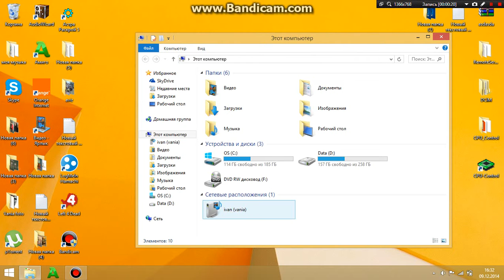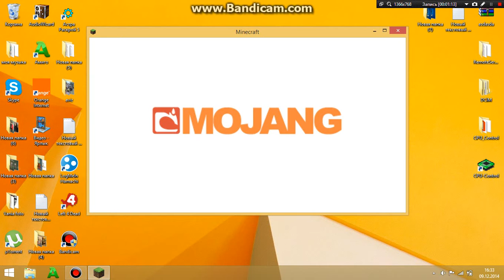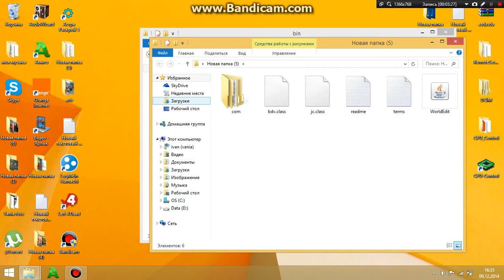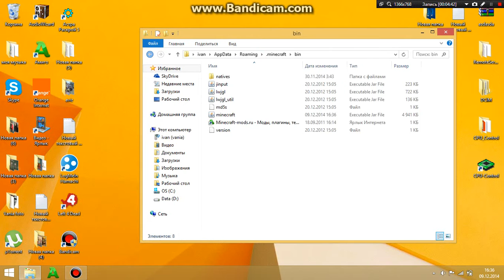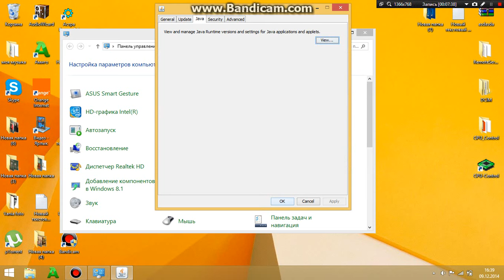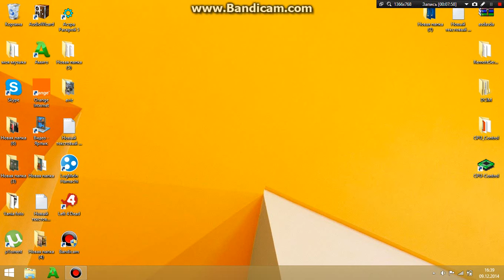TUTORIAL Cum sa adaugi FPS in Minecraft